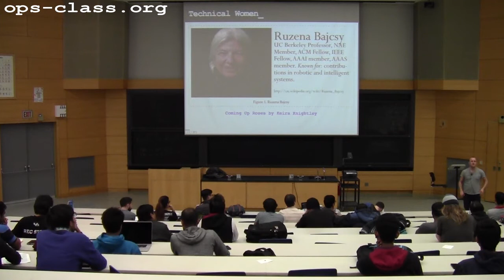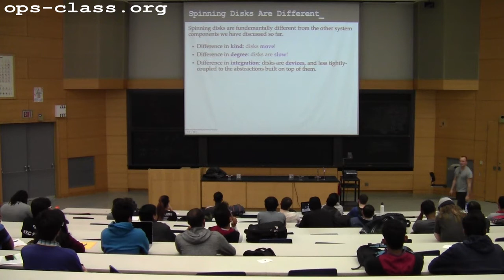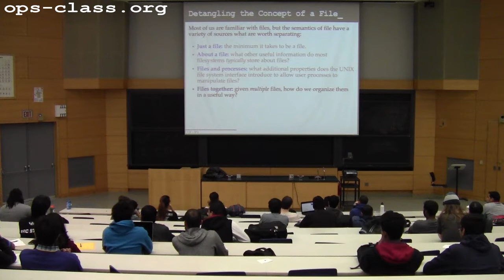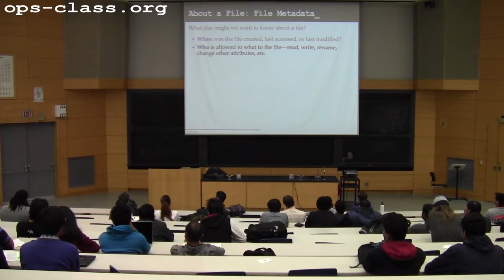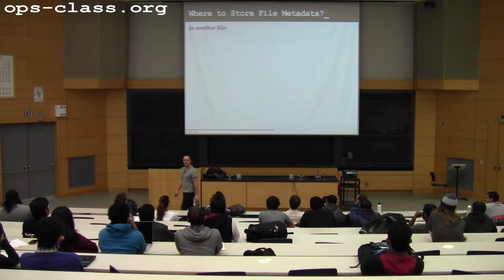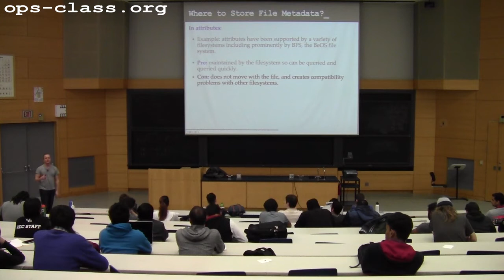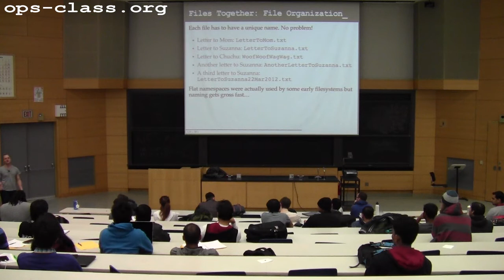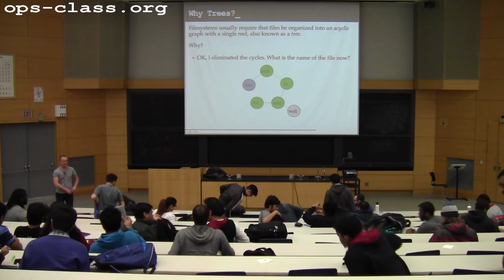06 Apr 2015: Introduction to Files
Introduction to files, file metadata and UNIX file system semantics.